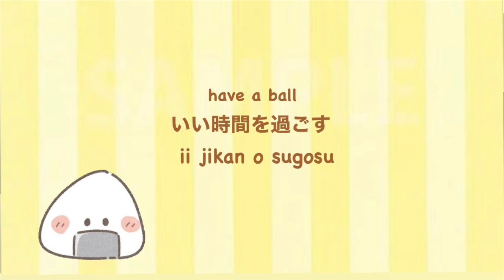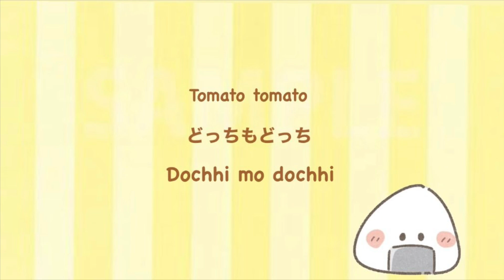Japanese 10 Casual Phrases / learn Japanese/ beginner/ intermediate/advanced